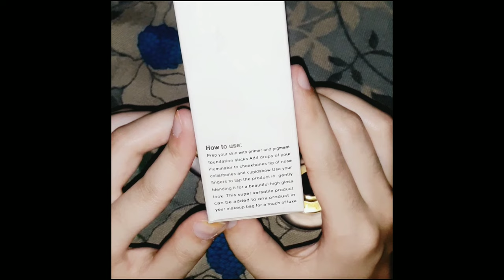Illuminater /elmay highlighter /Product review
this video is about illuminater elmay highlighter product review makeup makeup products shorts